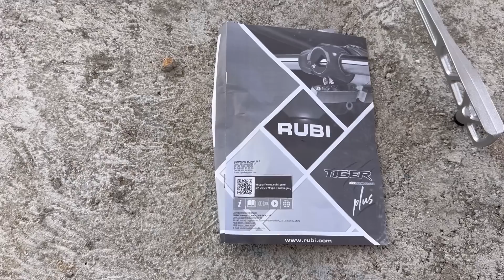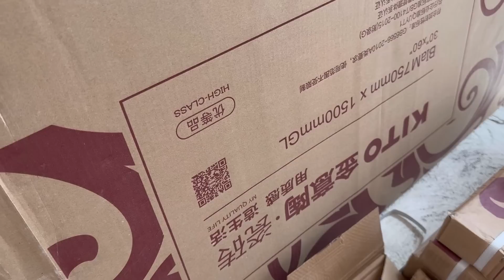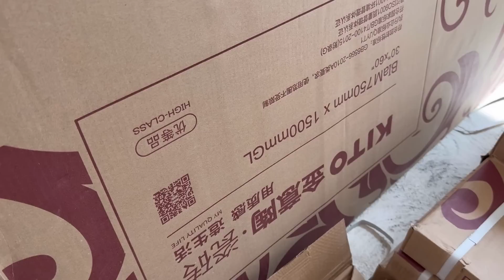淘寶電吸盤開箱，rubi1600推機開箱